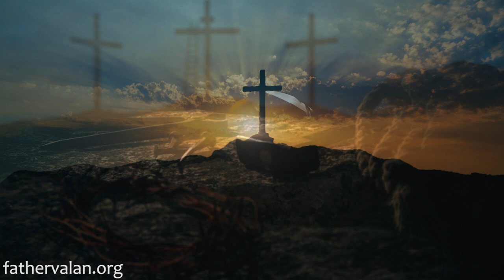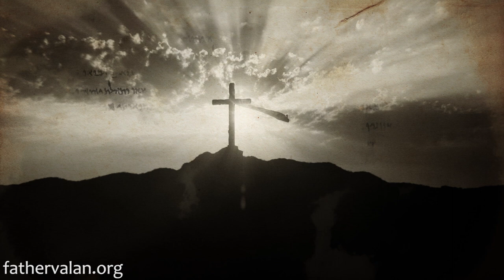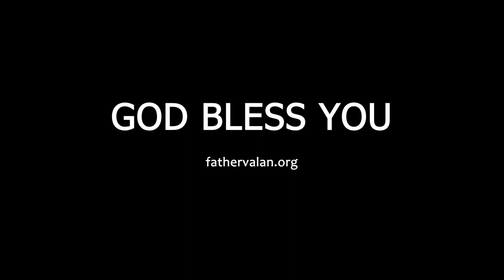Homily - Seventeenth Sunday of Ordinary Time (Year A)